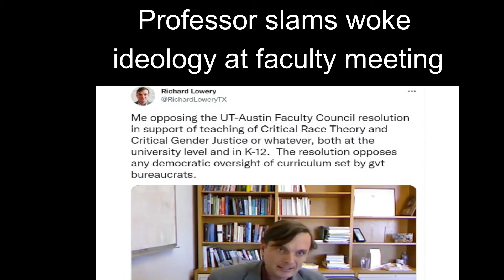Professor slams woke ideology at faculty meeting